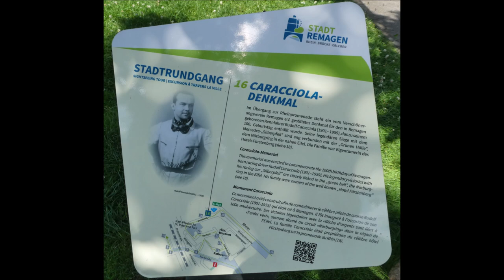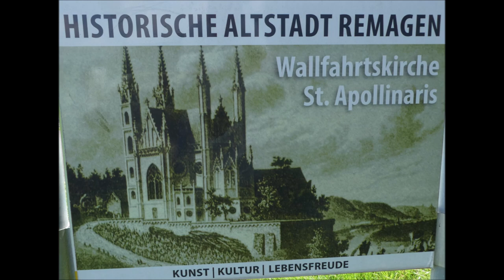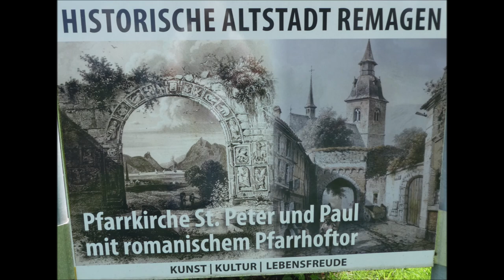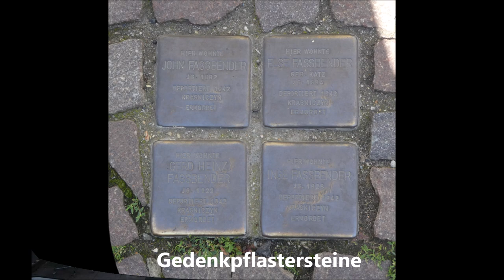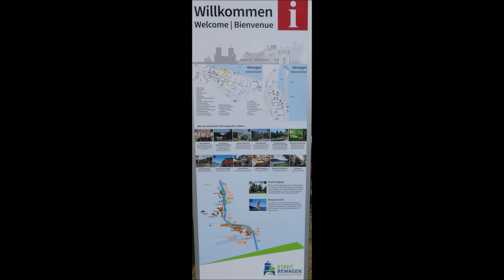Urlaub am Rhein * Remagen * Rennfahrer Rudolf Caracciola * Promenade mit Jakobsmarkt * 28.07.2024